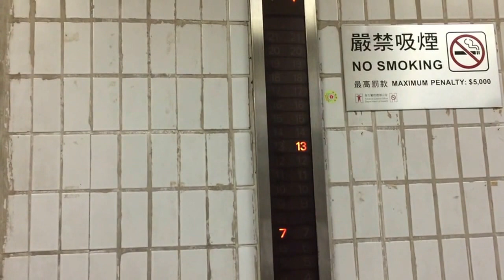Vintage, Mitsubishi brand elevator (lift) in a building of some sort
Glad they kept the 13th floor and floors with the digit 4! 13 is actually lucky in Italy, and by the way, Taylor Swift probably already proved that 13 is NOT unlucky (it's her LUCKY number for reasons) XD! Just sayin'!